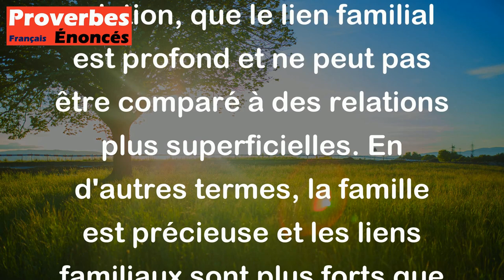Proverbe Irlandais - Le sang des proches n'est pas de l'eau.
Ce proverbe irlandais "Le sang des proches n'est pas de l'eau" signifie que les liens familiaux sont très forts et importants. Il souligne que la famille est plus qu'une simple relation, que le lien familial est profond et ne peut pas être comparé à des relations plus superficielles. En d'autres termes, la famille est précieuse et les liens familiaux sont plus forts que tout autre lien.